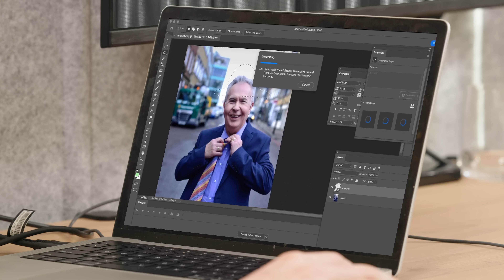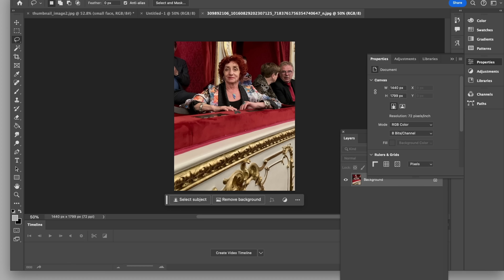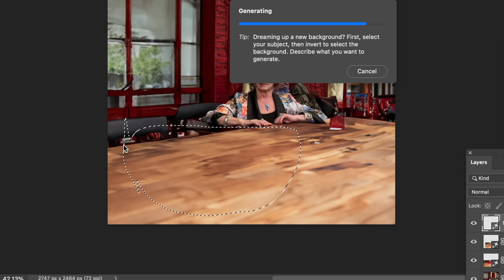Sam Campbell presents: BEAUTIFUL GENERATIONS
Sam REALLY goes to town on some people's photographs.

Thank you to Ricky and Sue you crushed it.

Created by: Dr. Olly Cambridge and Dr. Samuel Campbell
Producer: Dr. Olly Cambridge
Executive Producer: Dr. Rupert Majendie
Director: Dr. Will Farrell
DOP: Dr. Harry Zundel
Camera Operator: Dr. Ross Long
Sound: Dr. Max Budget
Composition Magic: Dr. Michael Blake

Adobe we love you

Thank you to Baby Cow for the financing and the guidance and the old rock that turned out to have healing properties.